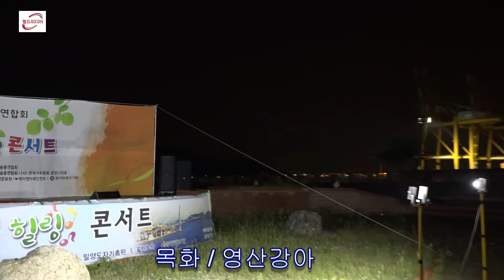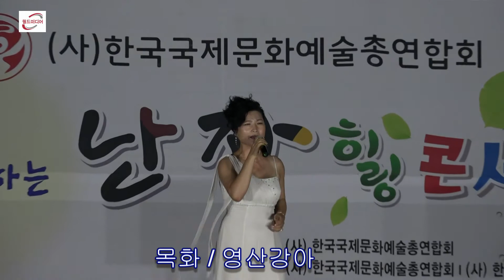목화 / 영산강아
(사)한국문예총 연합회(회장:김정옥)제4회 난장 콘서트
광양항 해양공원
20170728